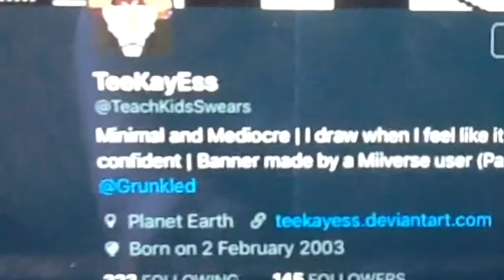New spice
New Chinese